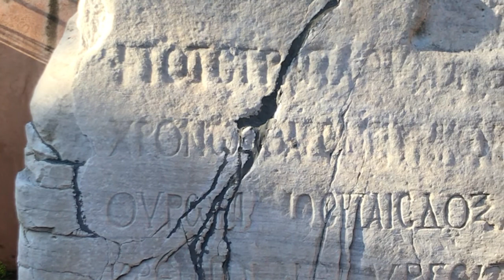HZ. İSA'NIN TIRNAKLARI İSTANBUL'DA MI? SULTANAHMET'TEKİ BÜYÜK SIR!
Merhabalar! Bu videomda Roma Dönemi'nden kalan ve İstanbul'da bulunan tılsımları anlattım.
Milattan önce 685 yılından kurulan ve tarihe damga vuran koca bir şehir…
Savaşlar…
Yıkımlar…
Fetihler…
 Hristiyanlık ve İslamiyet için büyük önem taşıyan bu şehir paganlar içinde büyük bir öneme sahipti. Şehri yönetenler İstanbul’u bir şekilde koruma altına almak için büyücülere ve bu ilimle uğraşan insanlar türlü tılsımlar yaptırdılar. İşte İstanbul’u koruduğuna inanılan tılsımlar.  Tarih boyunca İstanbul’u yöneten pek çok romalı hükümdar şehri depremlerden yangınlardan ve salgın hastalıklardan korumak için şehrin bazı bölgelerine tılsımlı taşlar dikmişlerdir. Bu tılsımlı taşların pek çoğunu belli bir hat üzerinden yani daha doğrusu bir enerji hattının üzerinde kurulduğuna inananların sayısı oldukça fazla.

Instagram'da beni takip edin! - @sevdenurdmr